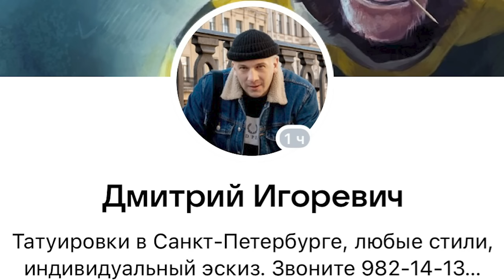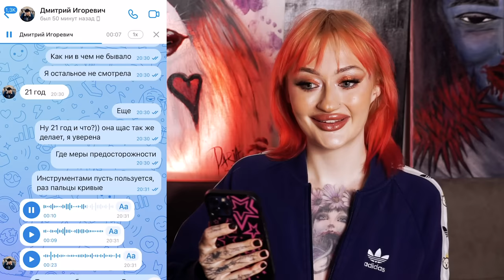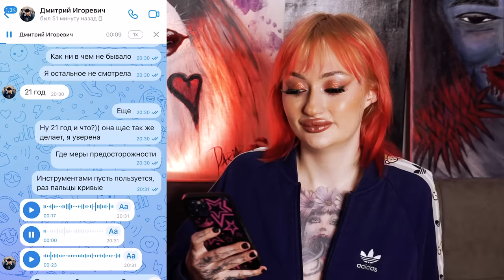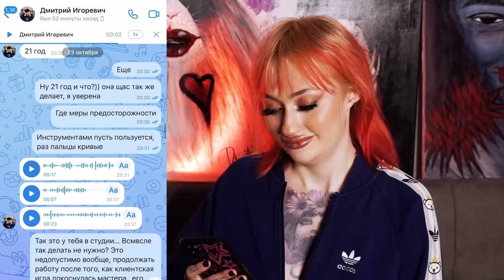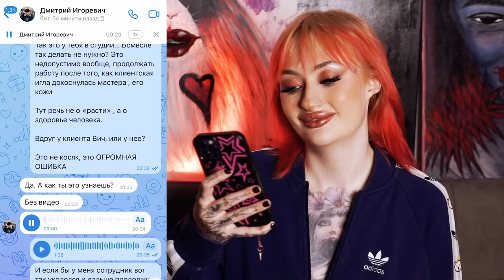ВИЧ ЭПИДЕМИЯ В ПИРСИНГ СТУДИЯХ / МЯСНИК-ПИРСЕР АЛИСА ВЕЧЕРОВСКАЯ Ч.2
Всем привет! Это заключительная часть про пирсинг-мясника Алису Вечеровскую, тату студию ВАНГОГ, тату студию 812 в Санкт-Петербурге . С момента первого видео "МОЯ УЖАСНАЯ ИСТОРИЯ …./ ЗВЕРСКИЙ "ПИРСЕР" АЛИСА ШУРАЕВА (ВЕЧЕРОВСКАЯ)" прошло полтора месяца , а предприниматель одной из студий, где работала Шураева: Дмитрий из студии ВАНГОГ , так и не вернул деньги пострадавшим от рук Вечеровской. Проверка салона правоохранительными органами. Вичевую студию показали в новостях. Чем же закончился этот треш? Узнай сейчас))